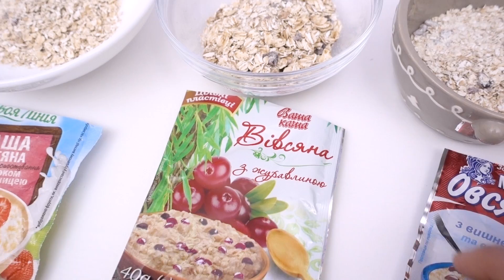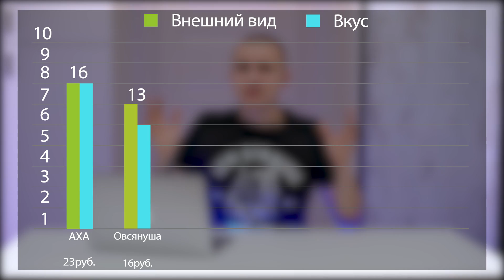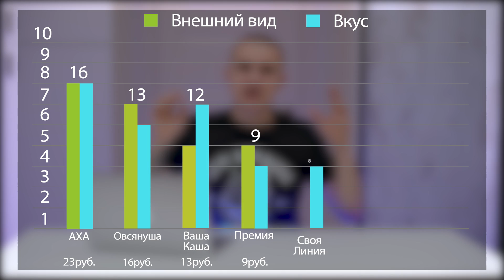РАСПАКОВКА БИЧ ПАКЕТОВ ДЛЯ ФИТОНЯШЕК! ЛУЧШАЯ КАШКА ИЗ ПАКЕТИКА!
Сегодня я сделал распаковку бич пакетов для фитоняшек))) Ну кто же есть мивину по утрам?) Кашка как раз подойдет .